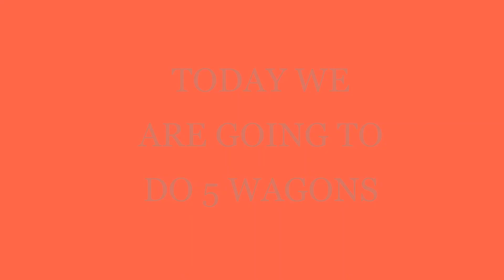Unloading Hay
Do you know what cows eat? In this video, I will unload hay one of the many things that cows enjoy eating.